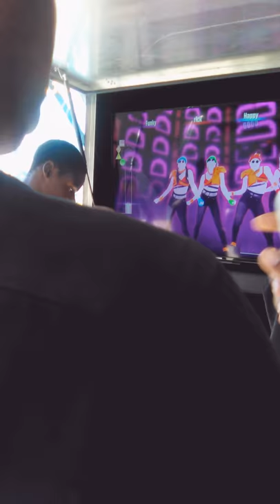Ginn academy students playing just dance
They can't dance